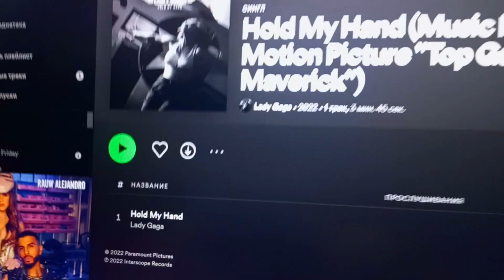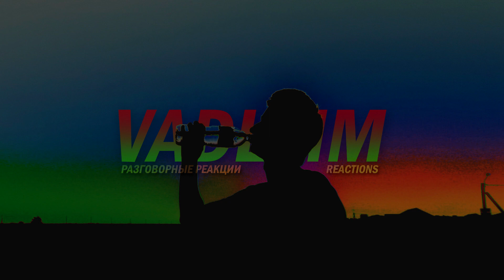Lady Gaga Hold My Hand | RUSSIAN FAN REACTION | РЕАКЦИЯ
Вот он! Новый саундтрек от Гаги, на этот раз к фильму "Top Gun: Maverick" (кажется я всю реакцию произношу его неправильно). Разумеется, почти всё, что связано с этой женщиной, не проходит мимо моего канала незамеченным, поэтому это - моя реакция на него. В видео я говорю о треках и о своих эмоциях. Делитесь и вы своими!